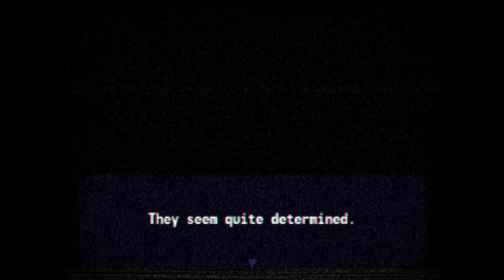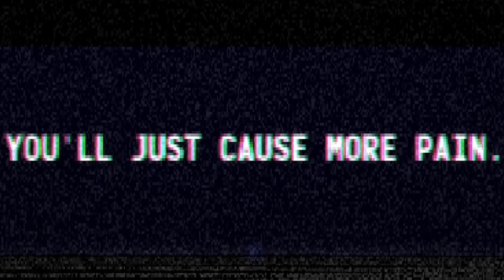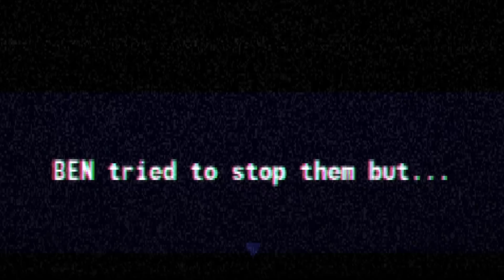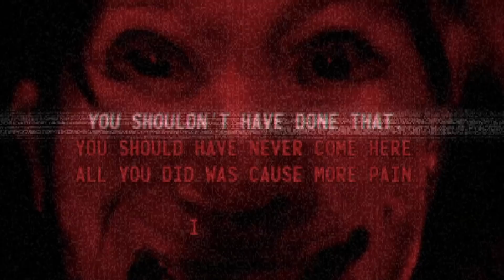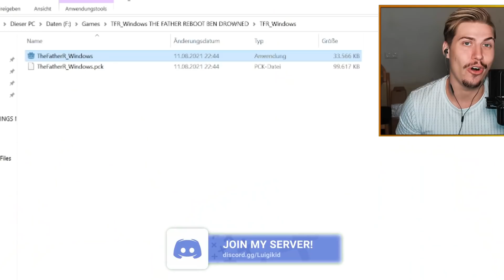SCARIEST BEN.EXE GAME - HAUNTED MAJORAS MASK ROM HACK - BEN DROWNED CREEPYPASTA (THE FATHER REBOOT)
Today we're playing a haunted Majora's Mask Ben Drowned Horror Game called The Father: Reboot! Are you ready to relive the most famous Zelda Creepypasta in a beautiful and scary 3D Horror game and experience the horrible story about Ben's death again? Then sit back and enjoy this creepy game together with me!